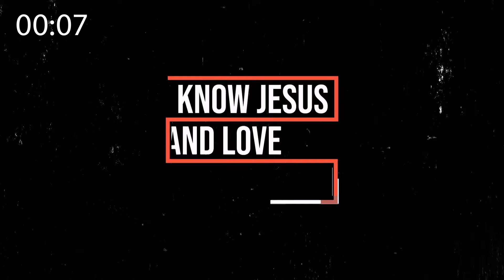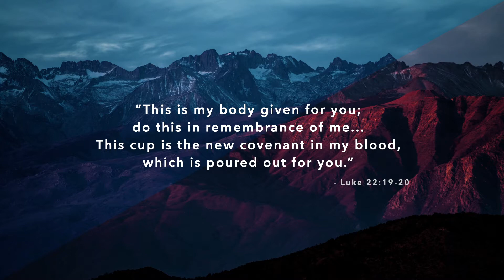Obey…Even If It Doesn’t Make Sense | September 18, 2022 - Shan Moyers